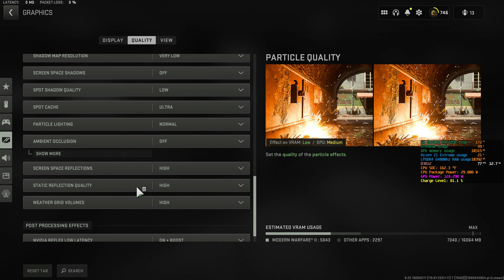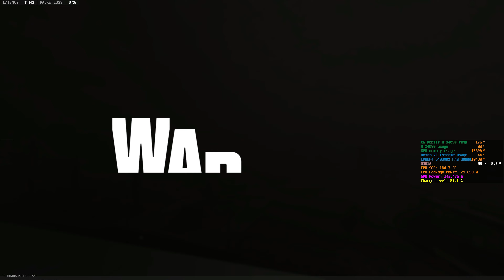ROG Ally & XG Mobile RTX 4090 - Warzone Season 6 4K Optimized Settings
ROG Ally with XG Mobile RTX 4090 - Warzone 2.0 optimized settings Season 6
ROG XG Mobile RTX 4090 150w, 16GB GDDR6 VRAM 256bit
Asus ROG Ally 7" 120Hz FHD 1080p handheld RC71L-ALLY.Z1X_512
AMD Ryzen Z1 Extreme APU(aka Ryzen 7 7840U), 512 GB SSD, 16 GB LPDDR5 6400Mhz VRAM
Samsung Q90NA 85" mini-LED HDTV in 4K 120Hz mode with VRR(variable refresh rate - G-Sync must be manually activated through Nvidia control panel) using HDMI 2.1 cable.

As of 08/08/2023 with the ROG Ally's MCU FW update along with the Nvidia GeForce driver 536.99 for Balder's Gate finally fixed the nerfed TGP of the RTX 4090 in this XG Mobile.  It was previously restricted to 115W with every retail BIOS from 317 onward.

0:00 - 4K Optimized graphic settings
1:14  - Season 6 B.R. gameplay on Vondel